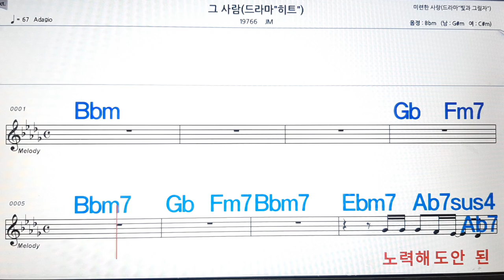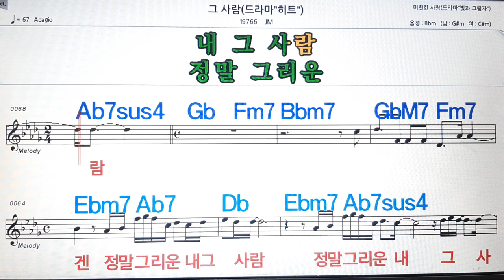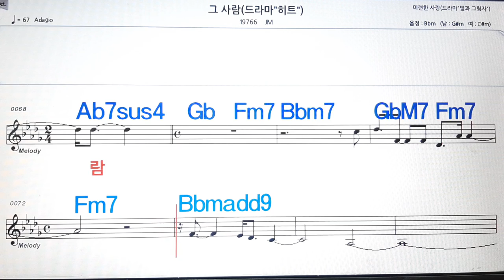그사람/JM💋노래방, 악보,반주, 가라오케 ,코드, 가사 .💖Karaoke, Sheet music ,Chord, Lyrics ,MR